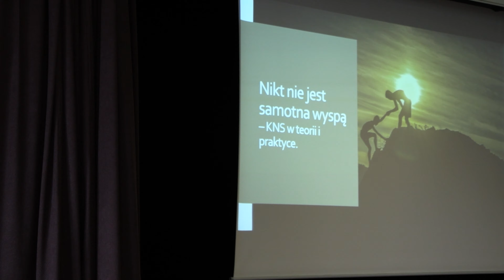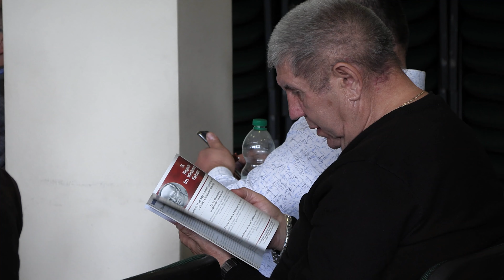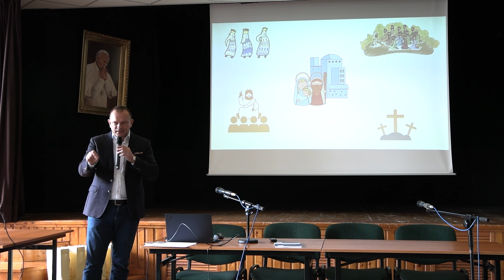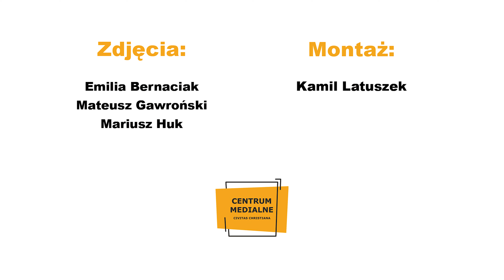VI Festiwal Katolickiej Nauki Społecznej – dzień drugi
Drugi dzień VI Festiwalu Katolickiej Nauki Społecznej był poświęcony części praktycznej. Uczestnicy biorący udział w szkoleniach mogli poznać zagadnienia związane z Katolicką Nauką Społeczną w praktyce oraz zdobyć wiedzę na temat zarządzania przedsiębiorstwem.

W Domu Pielgrzyma AMICUS na warszawskim Żoliborzu poruszano tematy dotyczące szeroko pojętej Katolickiej Nauki Społecznej. Była mowa między innymi o źródłach, zasadach oraz wartościach nauki a także społecznym wymiarze wiary. Warsztaty zatytułowane „Nikt nie jest samotną wyspą” zostały przeprowadzone dla członkowie mazowieckiego oddziału Solidarności.

W tym samym czasie w siedzibie Katolickiego Stowarzyszenia „Civitas Christiana” w Warszawie przy ul. Wspólnej odbywały się warsztaty dotyczące podstawowych metod zarządzania przedsiębiorstwem.